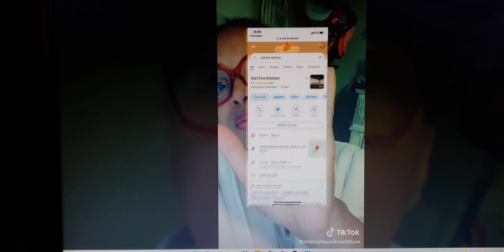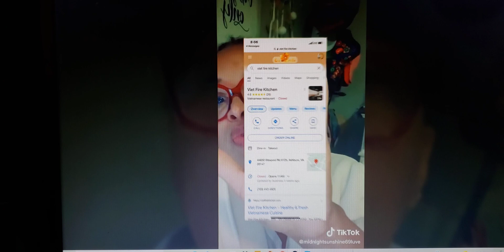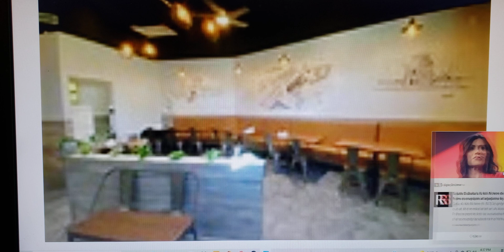Be Careful Where You Eat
@midnightsunhine69luve gives a stern warning about eating at ' Viet Fire Kitchen '

Ashburn Virginia location